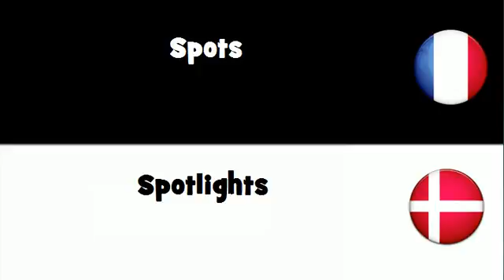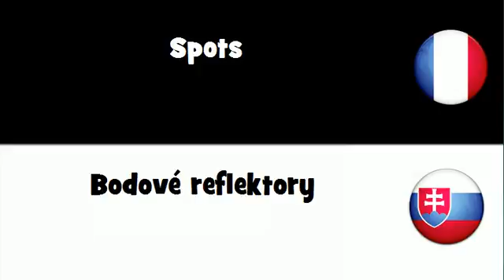Traduction en 20 langues # Spots